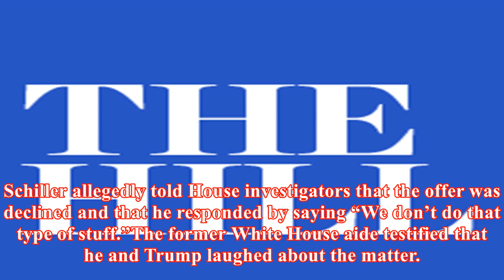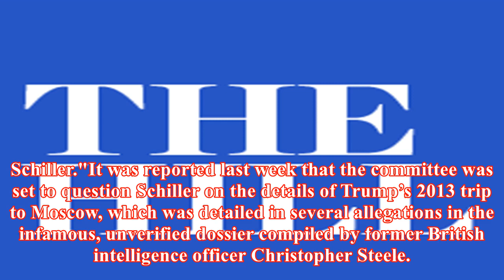Ex-trump bodyguard: trump was offered women in russia but turned them down